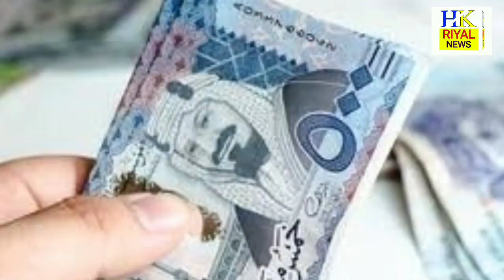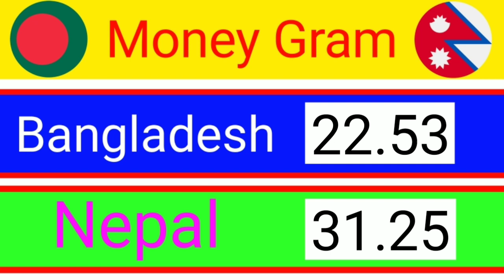Riyal Rate Increased | Riyal Rate Today in Pakistan India Bangladesh Nepal | Riyal Rate 01-10-2021